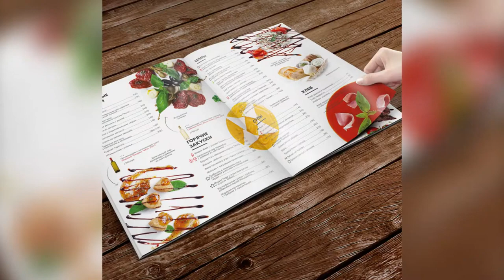Комплектация и оснащение модулей глэмпинга кемпинга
Материал канала Ассоциации загородных отелей АЗО @AZO.Russia

00:00:00 Оснащение глэмпингов
• В зависимости от концепции и уровня глэмпинга, оснащение может быть разным: от простых деревянных кроватей с простыми матрасами до дорогих и роскошных модулей с индивидуальным декором и текстилем.

• В среднем ценовом сегменте могут быть отдельные сантехнические модули с кабинками, а также кухонная зона с холодильником, посудой и чайником.

00:01:38 Дополнительные услуги и инфраструктура
• Глэмпинги могут предлагать полный спектр услуг, включая рестораны, банкетные площадки, спа-центры, веревочные парки и аренду беседок.

• Важно учитывать, что некоторые услуги могут быть убыточными, например, фермы или прокат техники.

• Банкетные площадки могут приносить до 30% дохода от общего дохода отеля, но только в выходные дни.

• Важно предусмотреть универсальность площадки для проведения как свадебных, так и бизнес-мероприятий.

00:03:24 Дополнительные услуги и инфраструктура
• Кофе-брейки, хороший интернет, ночное обслуживание номеров, уличные развлечения, наличие спа или бассейна также могут быть привлекательными для гостей.

• Услуги бани и сауны также популярны в загородных эко-отелях.

• Важно предлагать не почасовую аренду, а комплексные услуги, такие как оздоровительные комплексы с парением, травяными чаями, ароматерапией, обертыванием и массажем.

как открыть глэмпинг с нуля и управлять им